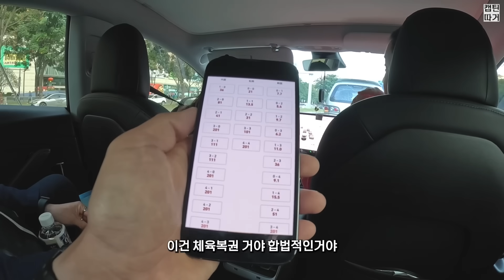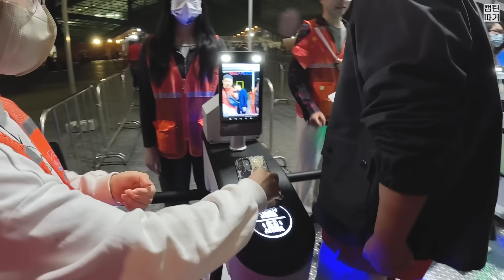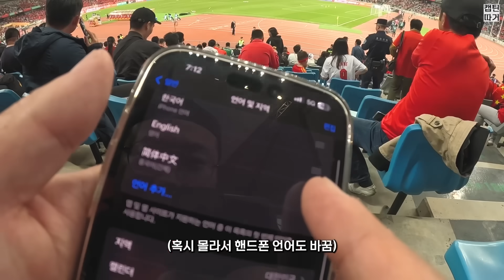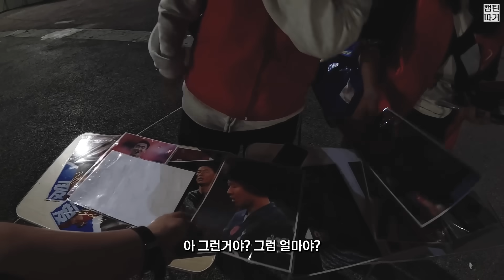한국vs중국 축구 월드컵 예선경기 잠입취재 - [특별편]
대만 여행 중에 축구를 보기 위해 중국 심천을 잠시 다녀왔습니다

좋은 기분으로 축구를 보러 갔다가 일부 중국 관중들의
매너없는 행동으로 인해서 정말 기분이 좋지 않았습니다

특히 애국가를 부를 때와 선수를 소개할 때 야유하는 모습은 꼴보기 싫었습니다

영상으로 남기지는 못했지만 그래도 배치된 경찰인력들은
한국인들에게 정말 친절하게 대해줬고 욕하는 사람을 꾸중하는 사람들도 있었습니다

한가지 부탁드리고 싶은게 있습니다

2024년 6월 11일에 한국에서 똑같이 한국vs중국 월드컵 예선 축구경기가 있을 예정입니다
이번 영상을 보시고 우리도 그들에게 똑같이 해주자 라고 하지 않으셨으면 합니다

상대가 비매너라도 실력으로 누르고 웃으며 격려해주면 그게 더 멋있는 대인배가 아닌가 싶습니다
마치 손흥민 선수가 갖은 방해를 뒤로하고 중국 팬들에게 화답한 것처럼 말입니다

상대팀의 국가가 연주될 때, 상대선수가 소개될 때, 상대가 골을 넣어서 기뻐할 때
오히려 우리는 어떻게 하는지 차이를 보여주셨으면 합니다